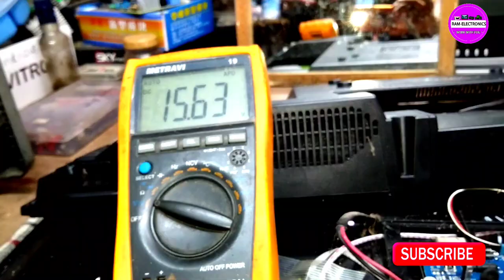How To Fix Led Tv No Screen Display blue Back light Is On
How To Fix Led Tv No Screen Display blue Back light Is On/Avdd-vgh-vgl.नहीं आ रहा है।

Samsung tv protection mode problem